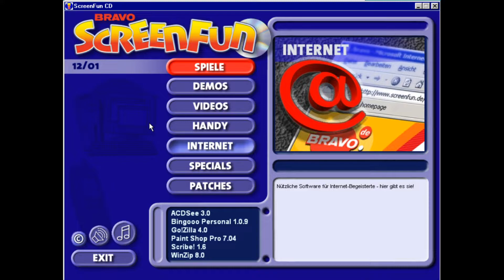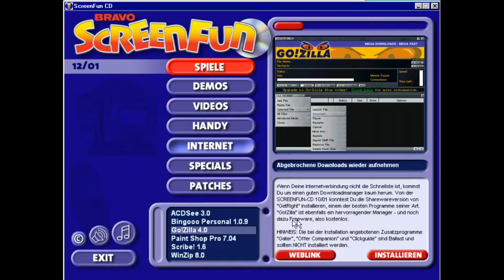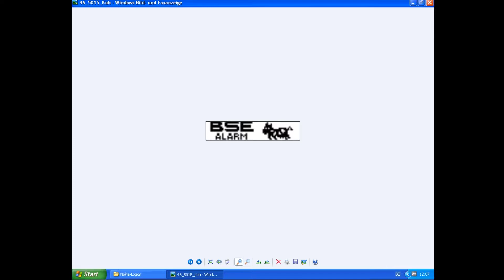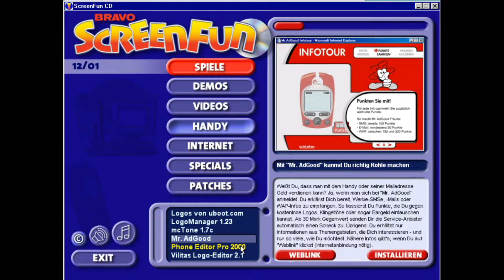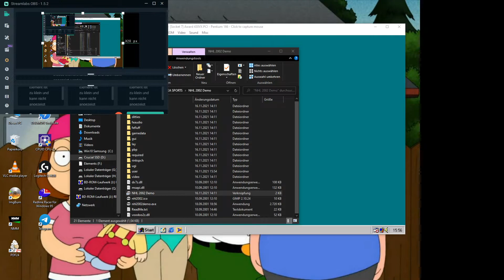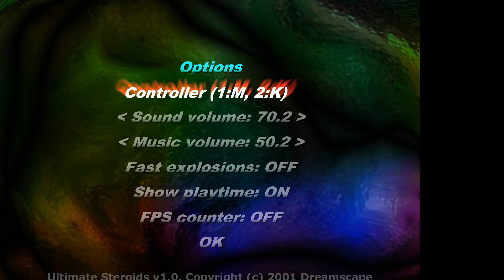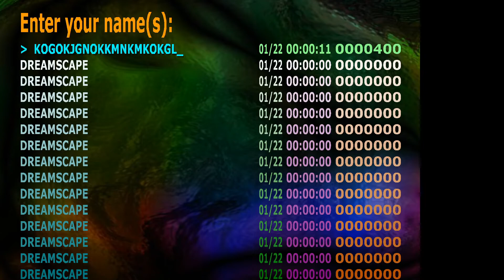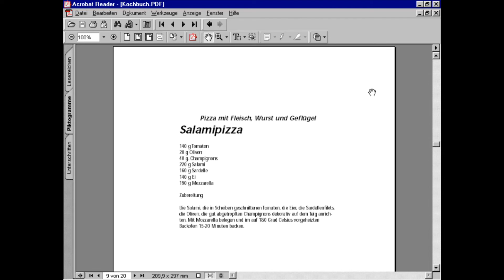Die Bravo Screenfun 12/2001 (CD mit Pizza Connection & Re-Volt)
In diesem Video reviewe ich auf die 2. Ausgabe der Bravo Screenfun vom Dezember 2001.
Allerdings zeige ich euch nur die CD, die Zeitung habe ich nicht.

Vollversionen:
- Re-Volt
- Pizza Connection
- Bubble Ball
- Egoboo
- Frozen Fruits
- Happyland
- Hornado
- Sint Nicolaas
- Ultimate Steroids
- Zetrix

Demos:
- NHL 2002
- Riochet

00:00 Einleitung
01:02 CD-Inhalte
07:54 Demos
09:34 Vollversionen